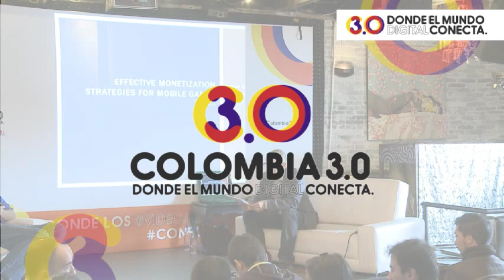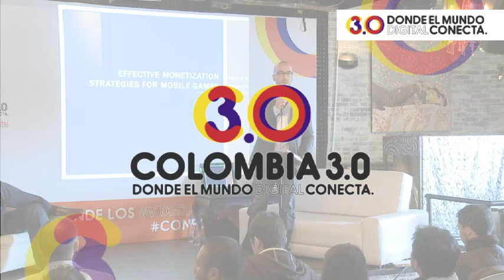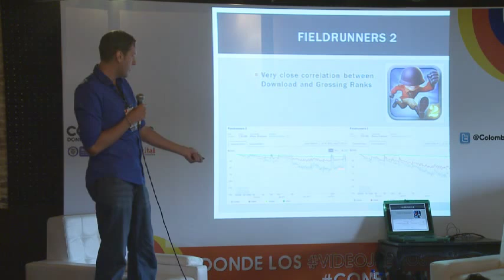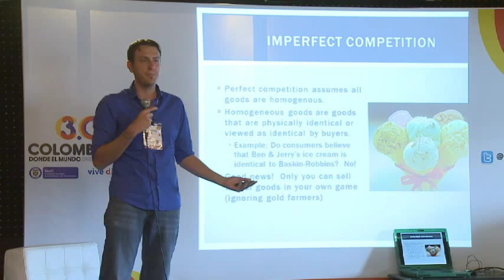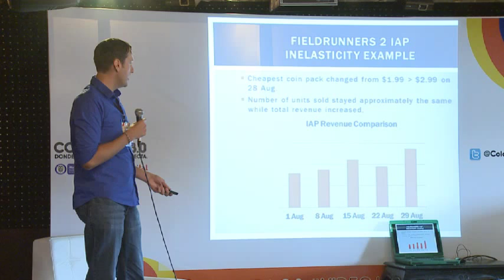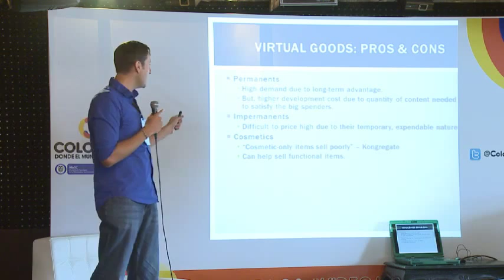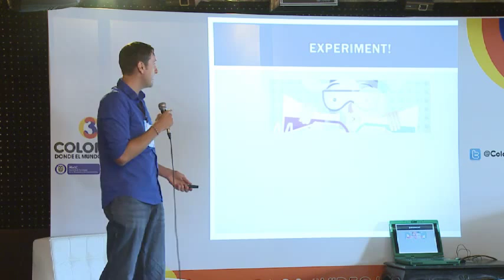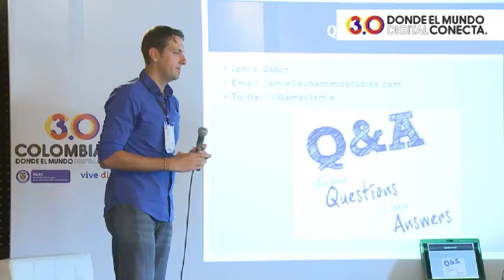Videojuegos - Jamie Gotch - Estrategias eficaces para la monetización de juegos móviles